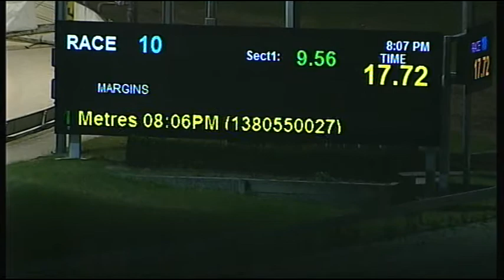CRN SAT 23 MAY 15 R10